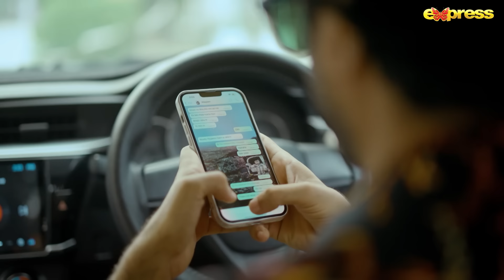Guru - Episode 25 [Eng Sub] | Ali Rehman - Hira Khan - Umer Aalam | 20th Nov 2023 | Express TV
Guru - Episode 25 [English Subtitles] | Ali Rehman -  Hira Khan - Umer Aalam | 20th Nov 2023 | Express TV

Produced By : Shazia Wajahat & Wajahat Rauf
Written By : Likhari
Directed By : Bilawal Hussain Abbasi

Cast : Ali Rehman, Hira Khan, Humaira Asghar Ali, Zhalay Sarhadi, Mohsin Ejaz, Umer Aalam, Irfan Motiwala, Sheryar Zaidi, Fouzia Mushtaq, Raweha, Ahmer Hussain, Omi butt, Hassan Kamal, Kauser Siddique, Reham Rafique & Aisha